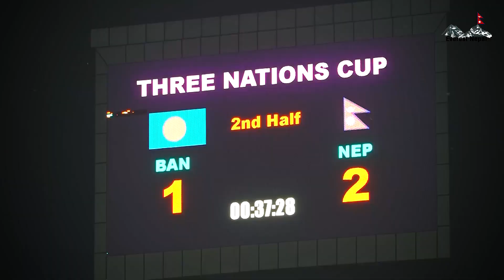तोडियो १८ महिना लामो गोलको खडेरी ! प्रधानमन्त्री ओली यसरी पुगे खेलाडीहरूको बिचमा | रोचक दृश्य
kp oli
everestnepal